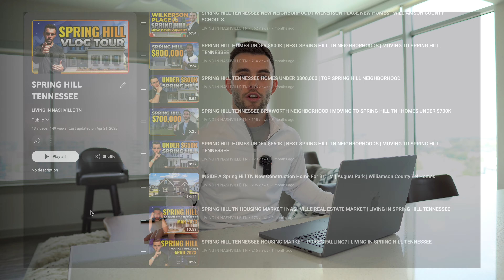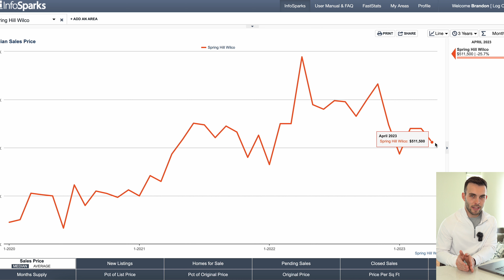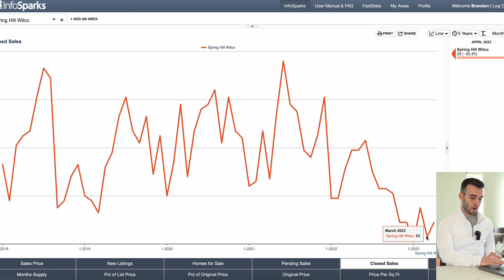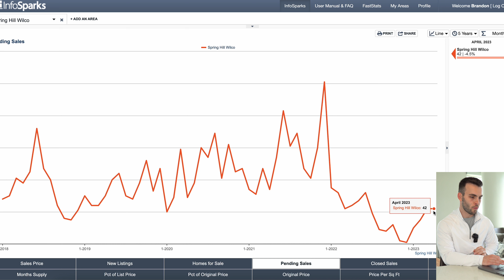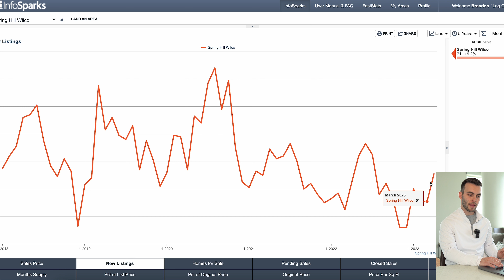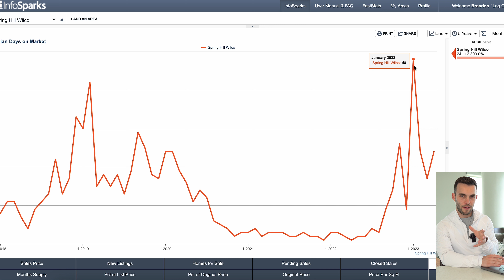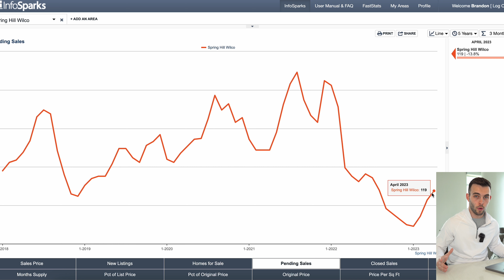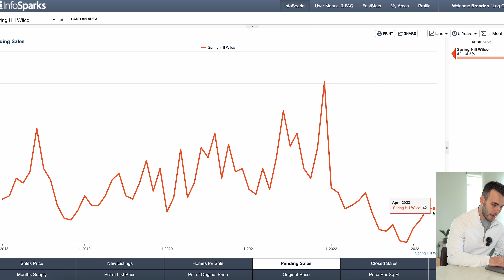TRANSACTION VOLUME CUT IN HALF! | SPRING HILL TN MARKET UPDATE | MOVING TO SPRING HILL TENNESSEE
Spring Hill Tennessee real estate transaction volume has been cut in half!  Today we are going to break down the market data of the Spring Hill TN housing market as of May 2023.

00:00 | Introduction & Overview
00:40 | Spring Hill Home Prices
03:20 | Pending Sales
03:50 | Days on Market
04:10 | Percent of List Price
05:48 | Months Supply
06:46 | Accidental Landlords
07:55 | Monthly Market PDF Report

🏡 LOOKING TO MOVE TO SPRING HILL 🏡

We're here to help make your move to Nashville a breeze. This channel is about living in Nashville Tennessee, moving to Nashville Tennessee, and relocating to Nashville Tennessee. We also cover living in the Nashville Tennessee suburbs, moving to the Nashville Tennessee suburbs, and relocating to the Nashville Tennessee suburbs.

If you want to learn about all things living, working, and playing in Nashville Tennessee, and the surrounding area, then SUBSCRIBE ▸ and tap the bell 🔔 for notifications so that you can be the first to know about the current market in Nashville Tennessee!

Sam Coleman-Dancer Nashville Tennessee Real Estate Agent
Brandon Johns Nashville Tennessee Real Estate Agent
The Coleman Johns Group